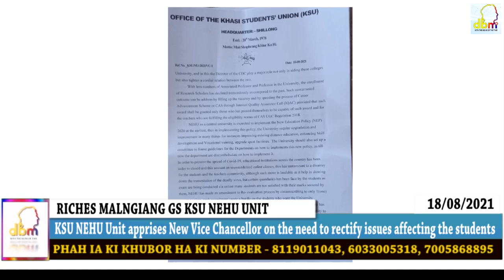KSU NEHU Unit apprises New Vice Chancellor on the need to rectify issues affecting the students